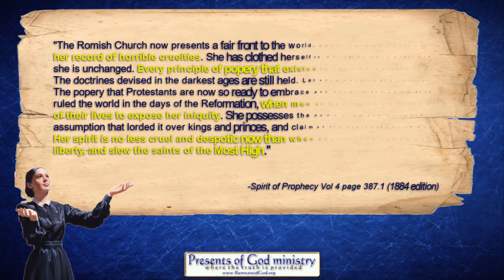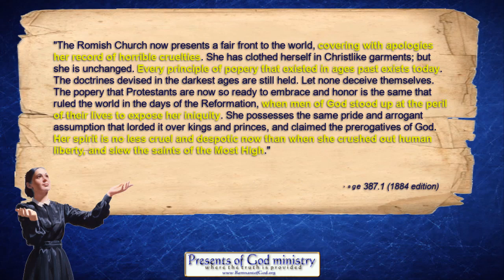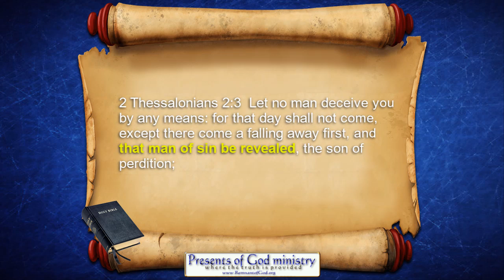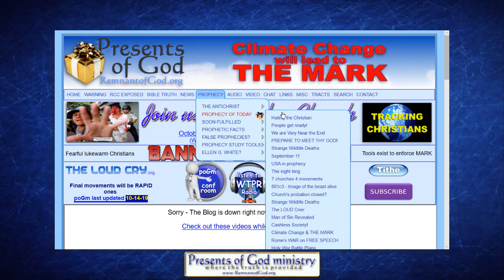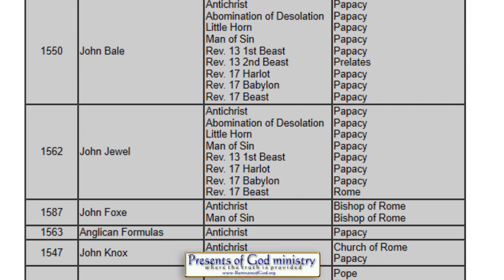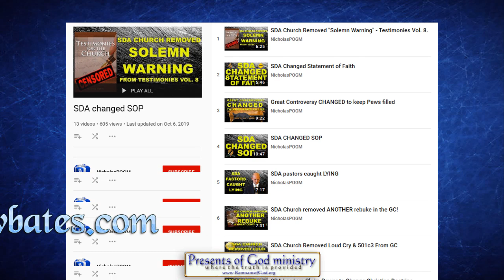E.G. White Prophesied: Pope to Apologize for killings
Video #3 in the series confirming Ellen White is in fact a prophet who has been verified in every way a prophet can be verified. (See how to do that

The Vatican killed hundreds of millions - Ellen White said they would apologize for that to gain political favor - decades after she died THEY DID JUST THAT!

All links to prophetic and historic info mentioned in this video are listed in my poGm blog entry